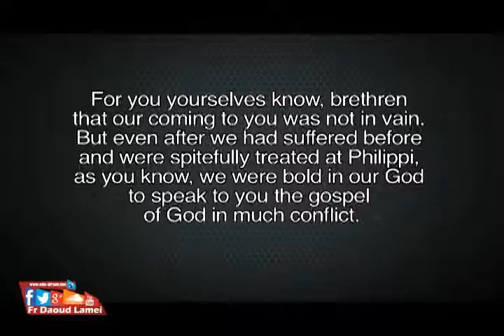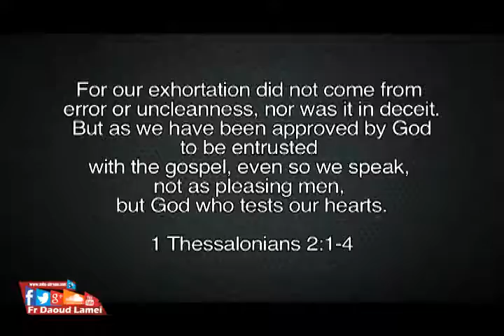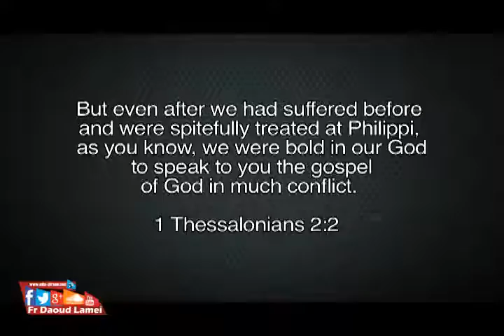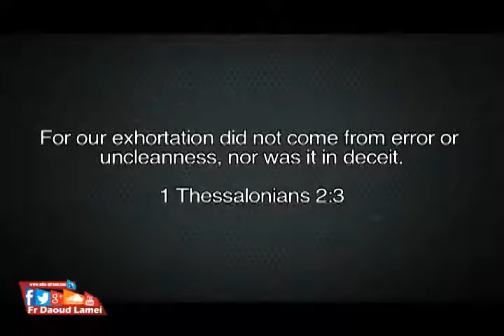The Holy Zeal in Service 1 - Ep 54 - Approaches - Fr. Daoud Lamei